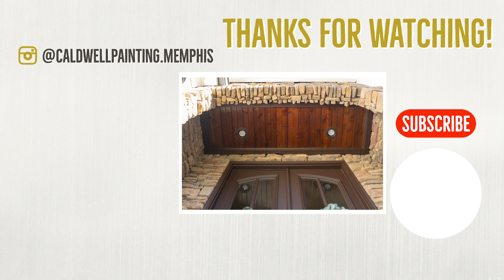Dream Home Transformation | Romabio Masonry Flat Benjamin Moore Ballet White OC-9 | Collierville, TN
Book a FREE Estimate for your Exterior or Interior painting projects TODAY by heading to our

This before and after transformation has the family SO pumped to start living in their new forever home! Using Romabio's Masonry Flat product in Benjamin Moore's Ballet White OC-9, we are so excited to help this sweet family's dream home come to life!

QUALITY. COLOR. HOME.
This is the foundation of where we started our company: Quality is a requirement, not an option. Color doesn’t have to be complicated, it can be conquered. Home is a reflection of your ideas and personality and a safe place to land at the end of a hard day.